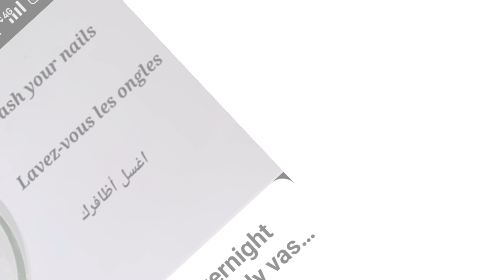How to make your nails grow overnight with toothpaste and vaseline | Apply vaseline on nails